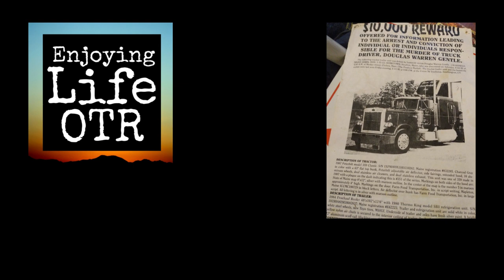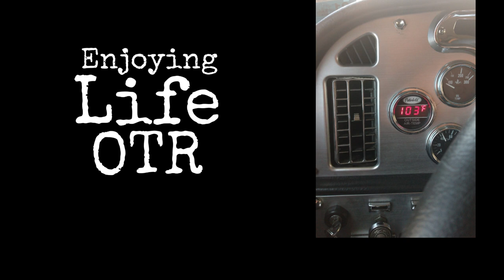Episode #5 Tony Brown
Tony tells one the craziest stories I have ever heard!     Find out why he was  running from the law and hiding in a trailer full of potatoes.  While hiding, he  manages to get dumped with the potatoes and lives to tell about it.   CRAZY!   Tony, knows as   "Riff Raf",   is from Maine.  He drives a reefer, and we had a lot of fun talking about his life on the road.   Tony Brown has been trucking since 1993, and he has seen it all!.   Tony is a lot of fun, and you are going to  enjoy our talk!Follow him on ELOTR.com, a social network made just for truckers.  Hop on there to get in touch with "Riff Raf" or post some pics about your favorite stops